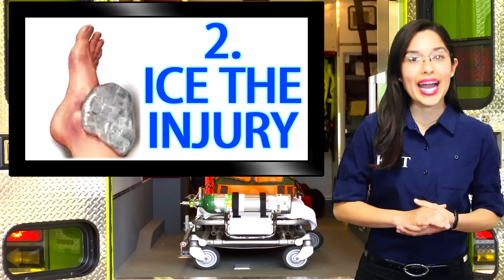Safety Zone: R.I.C.E. Treatment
On this segment of Safety Zone, we discuss the R.I.C.E. treatment. When your muscles ache just remember to R.I.C.E. (rest, ice, compression, elevation).  Stay safe!